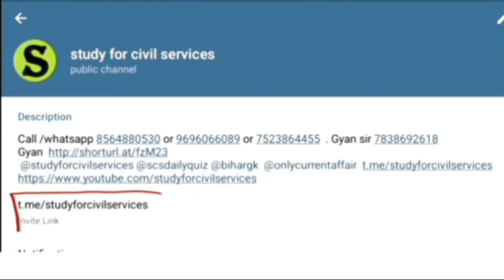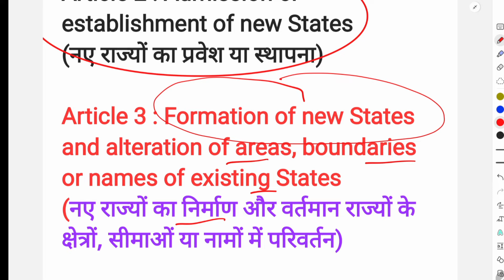UPPCS 2024 polity :Article 14-18|Right to Equality, fundamental rights |uppcs latest news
Article 12,13, what is law |difference between article 13 & 368 |